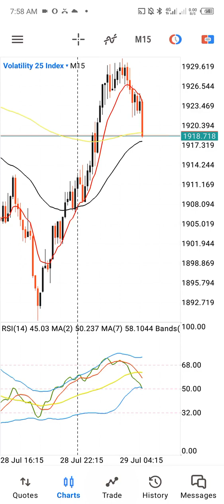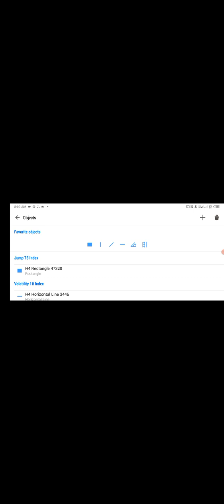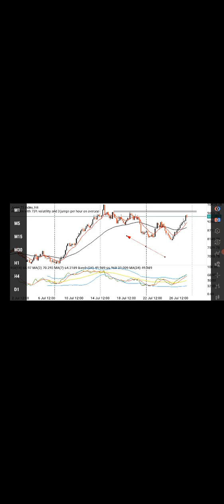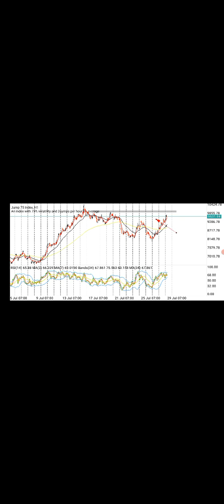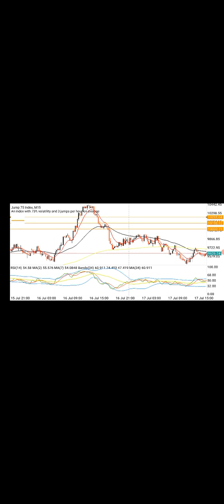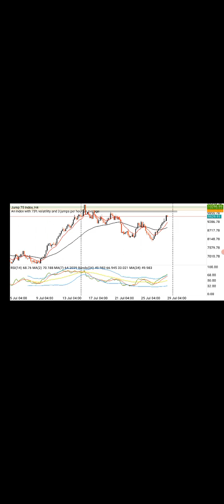Why your Order Block and poi failed😳🤔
Have you ever worried 😫😟 why market doesn't respect your order Block and poi... Watch this video to Learn the greatest secret in marking your order Block and choosing your poi.

Forex Trading | BTMM Simplified | Reliable brokers Attached |

Open Trading Accounts

Deriv for boom and crash and volatility indices

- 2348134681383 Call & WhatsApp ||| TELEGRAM